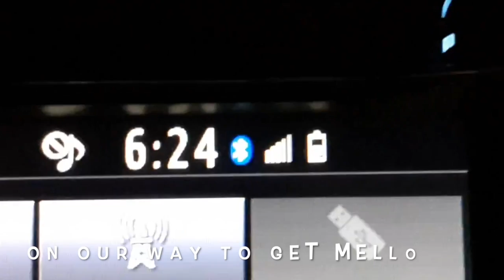Mello's Move to North Van (From Delta)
This video is about Mello moving to North Vancouver.